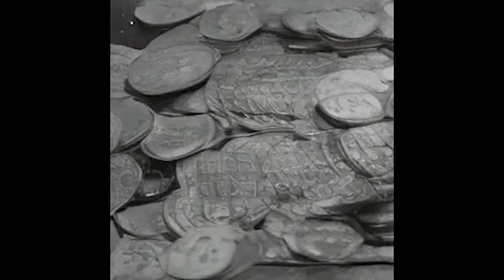AI-Generated Mark Felton: Hitler's Great Dilemma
Still more factually correct than anything on the History Channel.

Mark Felton made by EATB on AI Hub.